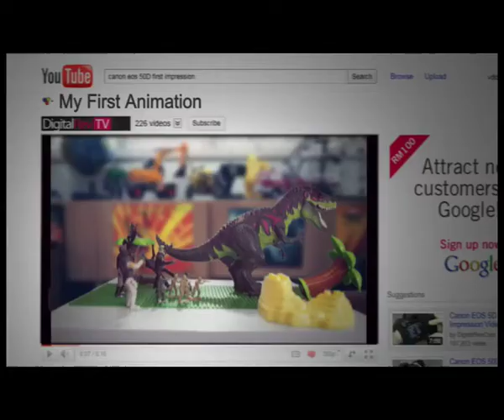DiGi I can - Opportunities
Agency : Naga DDB, Malaysia
Producer : Pat Singh
DOP : Zoë White